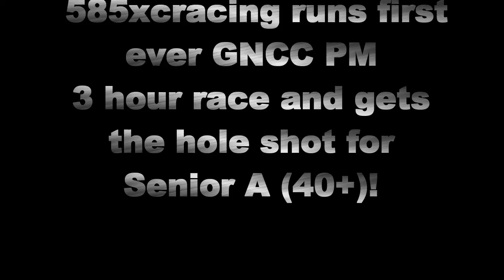GNCC - The John Penton highlight for 585xcracing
585xcracing takes the hole shot for the Senior A (40+) class at his first ever GNCC race!